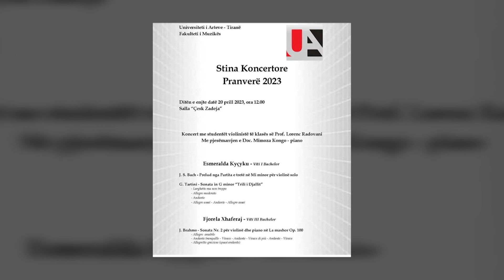‘Ciceron’/ Aktivitetet e kulturës që mund të ndiqni sot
reportTV lajmeshqip lajme Art, kulturë dhe spektakël, në vijim, rubrika “Ciceron”, ju njeh me aktivitetet që mund të ndiqni gjatë fundjavës në Tiranë dhe disa qytete të vendit.